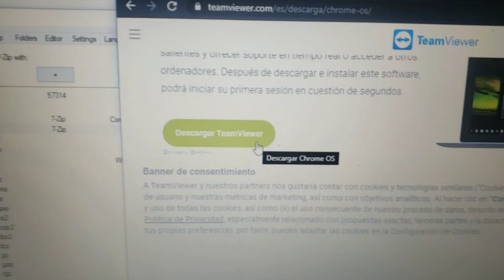CONFIEN EN SUS AMIGOS